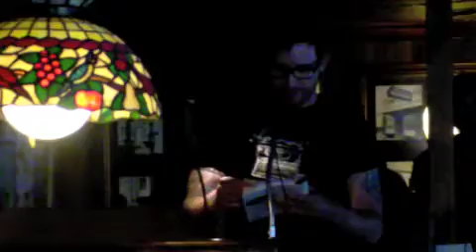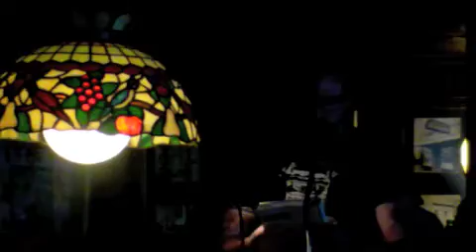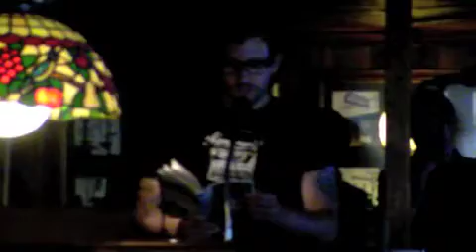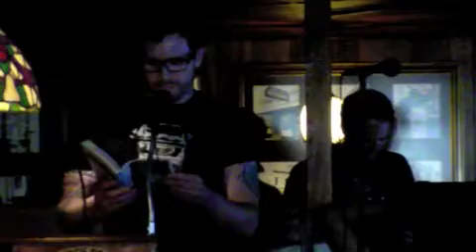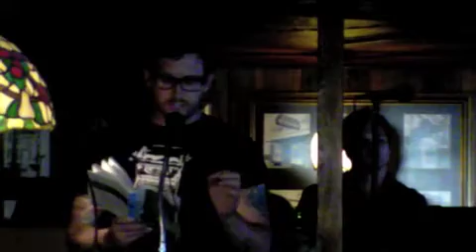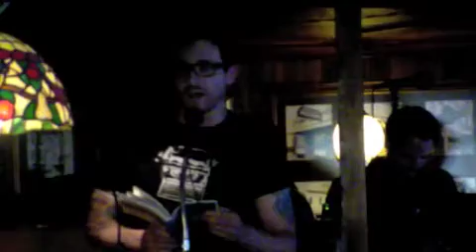Joshua Mohr « LItquake.m4v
{That's My F*cking Stool!} On Sun, Oct 9 11, Frances Stroh, David Henry Sterry, Missy Roback, Joshua Mohr, Beth Lisick, Jack Boulware, and Alan Black read selections of their works at Vesuvio Cafe as part of Litquake's event, "That's My F*cking Stool!"--Writers At The Bar. Hosted by Alan Black.